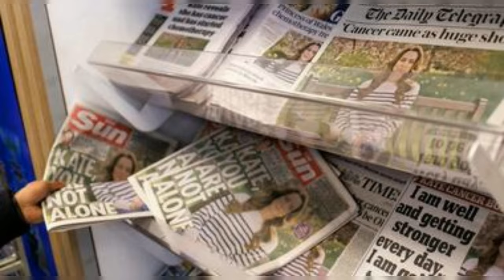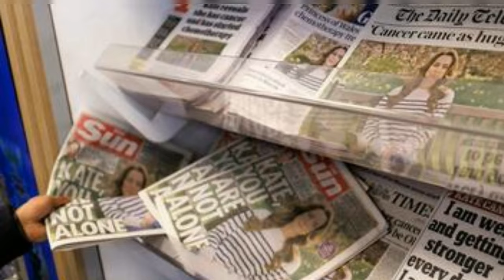KATE MIDDLETON VINCE LA BATTAGLIA CONTRO IL CANCRO: ANNUNCIO EMOZIONANTE SU SOCIAL MEDIA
Kate Middleton ha completato il suo ciclo di chemioterapia e ha condiviso la notizia sui social media, esprimendo sollievo e felicità. La consorte del principe William ha descritto i nove mesi passati come estremamente impegnativi a causa della sua battaglia contro il cancro. Ha sottolineato come questa esperienza abbia trasformato la sua percezione del mondo.

La principessa ha parlato della sua lotta contro il cancro come di un viaggio spaventoso che porta a una significativa trasformazione. Ha riflettuto sull'importanza della vita e sull'apprezzamento delle piccole cose, sottolineando che nulla dovrebbe essere dato per scontato.

Nonostante la positività delle notizie dal punto di vista medico, Kate Middleton ha dichiarato che la sua priorità attuale è rimanere libera dalla malattia e che il percorso verso la guarigione sarà lungo. Riprenderà gradualmente i suoi doveri pubblici, monitorando attentamente la sua salute.

La principessa ha ringraziato il marito William per il suo costante supporto durante questo periodo difficile e ha espresso gratitudine per il sostegno ricevuto da molte persone. Ha inviato un messaggio di solidarietà a coloro che stanno lottando contro il cancro, incoraggiandoli a trovare la luce nell'oscurità.

Kate Middleton ha concluso il suo annuncio con un messaggio di speranza e di unità, mostrando la sua determinazione nel combattere la malattia e nel tornare gradualmente alla sua vita pubblica.